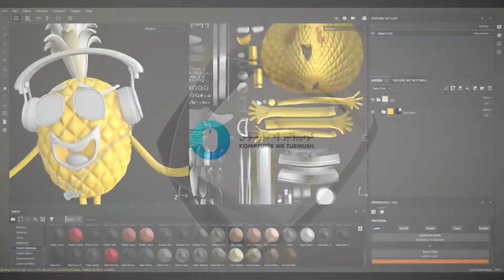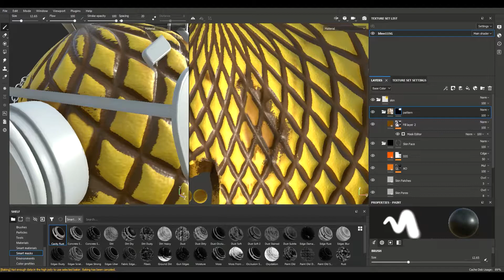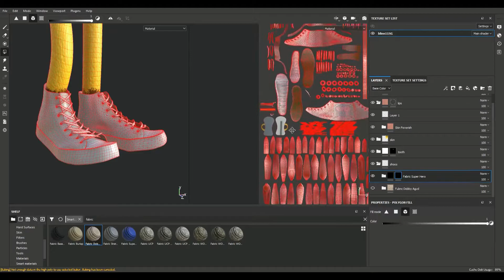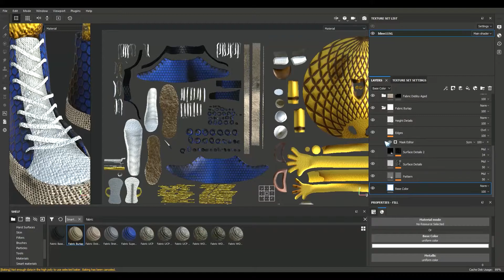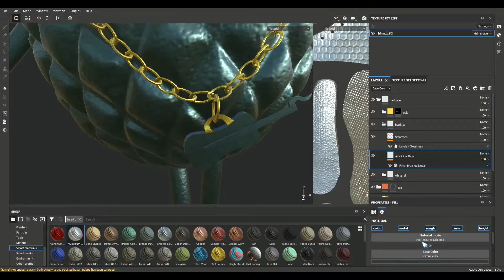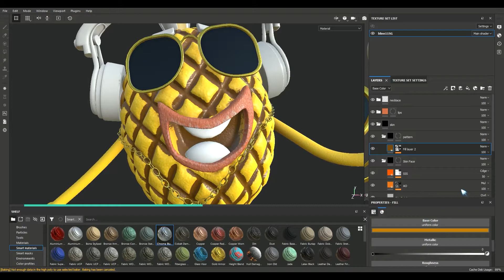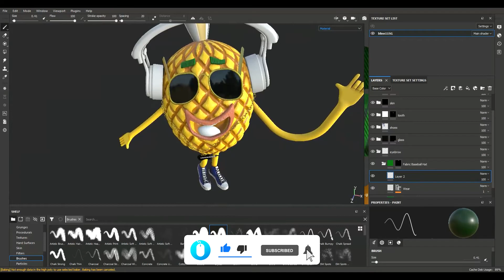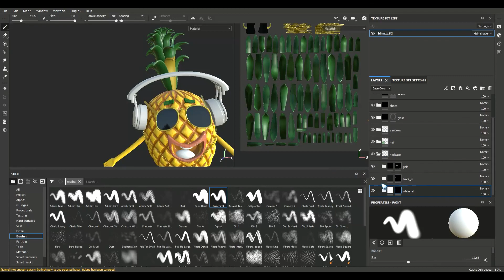16 |رەپچى ئاناس| ئوبراز مودىلى لايىھەلەش |рәпчи анас|образ модили лайиһәләш|character modeling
ھەرقايسى ھىساپلىرىمىزغا ئەگىشىشنى ئۇنۇتمىغايسز.
һәрқайси һисаплиримизға әгишишни унутмиғайсз.